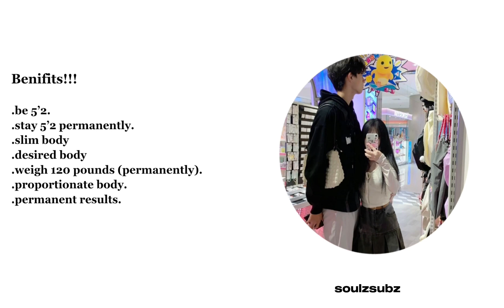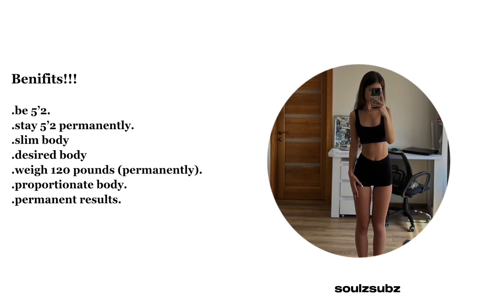5’2 + desired body (requested!)★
BENIFITS: in vid & comments 🫶

helloooooo, i hope you enjoy this subliminal! if you wanna share results, ask questions, request, etc. my insta is always open!!

abt me;

my name is soulz
french is my 1st language
i’m a teen
i’m a new subcreator
born in canada